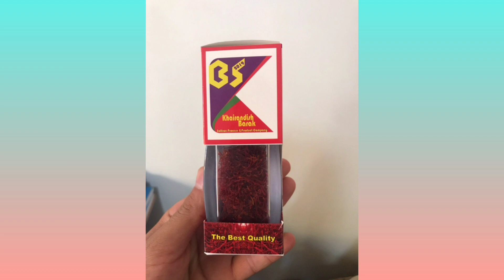قیمتی امروز زعفران در بازار افغانستان shorts short shortsvideo subscribe shortvideo #2023